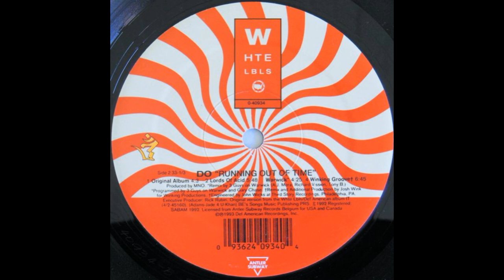DO - Running Out Of Time (Winking Groove)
WHTE LBLS ‎– 0-40934 US 1993